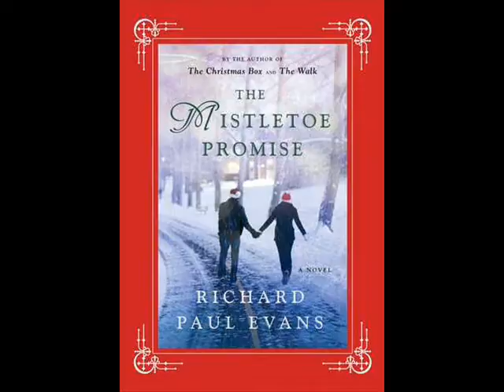Friday Reads 1-06-17 & TBR Additions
I filmed this yesterday evening, but just couldn't get it edited quickly. Here is a look at the 3 books I've finished this week and what I'm currently reading.  I've also added a few books to my January TBR.

If you want to do the Shakespeare readalong with Sarah from Novel Expectations , here is her announcement video.

For more info on Pawper to Pedigree and her other books check out Angel M's

Follow me on Goodreads and Twitter.